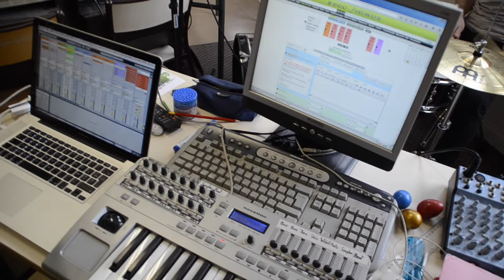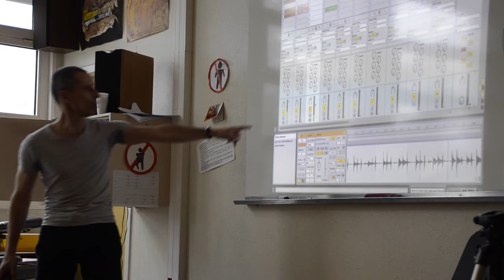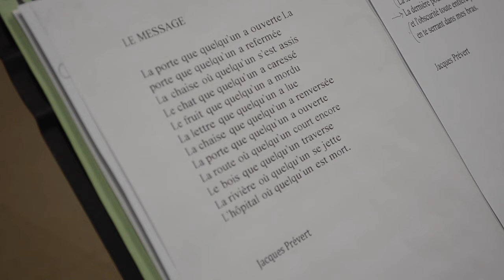Le projet Humano Rock - Collège Michel SERVET - 2014-15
Le projet Humano Rock avec la classe de 6ème5 du collège Michel SERVET - Année 2014-15